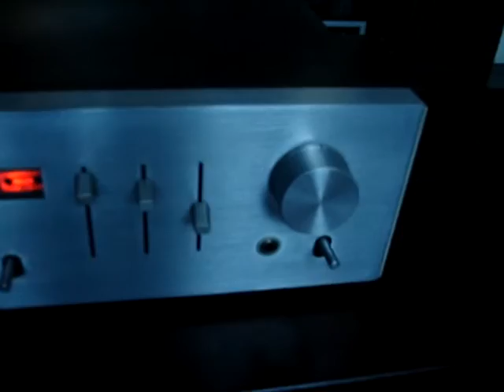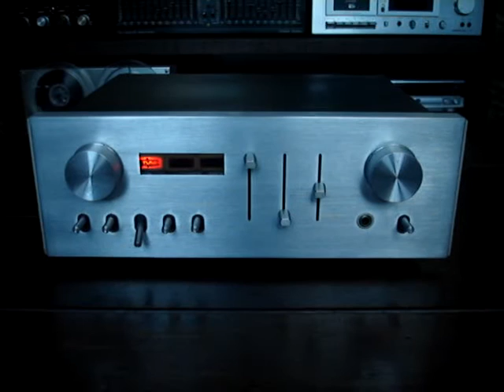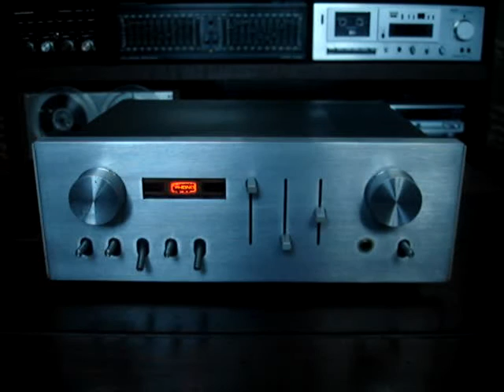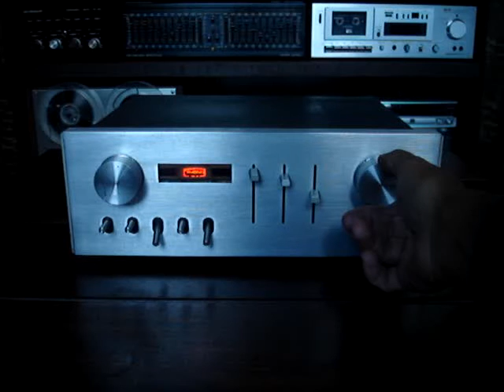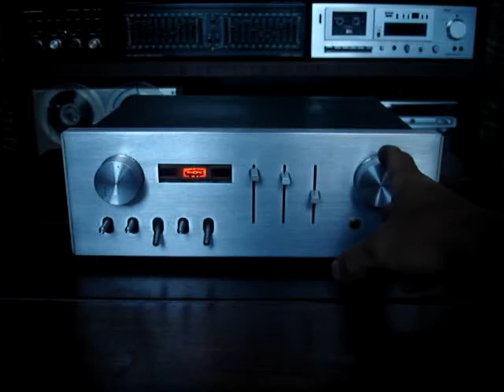Model 80 Gradiente MiniAmplificador "Oitentinha À Paisana" (Vídeo DEMO)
Loja Virtual Vintages & Retrôs (E-commerce)
Vendas / Compras / Consertos / Restaurações

Obs.: me envie seu email para eu cadastrar no meu “mailing”. Assim receberás automaticamente, de primeira mão: fotos, descritiva, vídeo demo e $$$, de TUDO que acabo de consertar / restaurar, e disponibilzar nas mídias (portais de vendas).

* PARCELO no Cartão de Crédito em até 12X (PAGSEGURO UOL) ou ML (Mercado Pago)